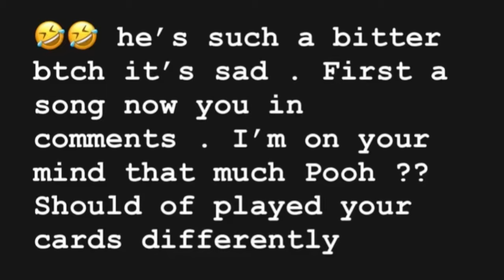Ashli had something to say on Father’s Day😫😳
The liway had something to say on Fathers Day !!!